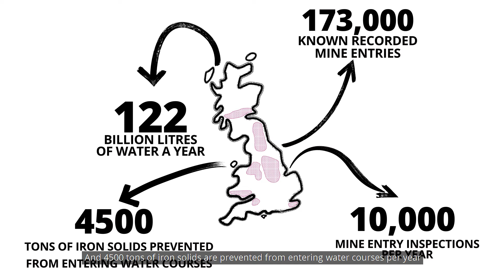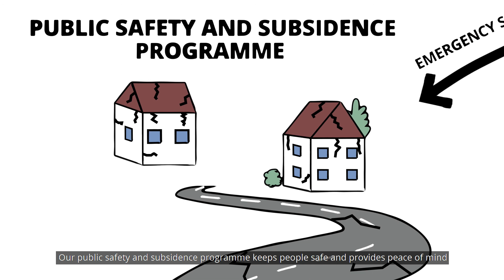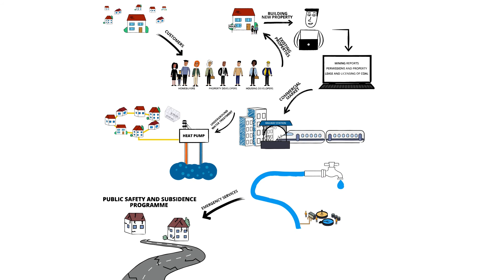Coal Authority - Customer Journey Animation Subtitles